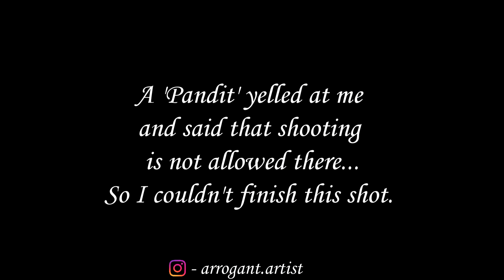The Pushkar Fair | Episode 2 | Solo Trip | Vlog 4.2 Ft. Ramukaka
This video is my second video in the Pushkar series. While in Pushkar, I met some really interesting people with whom I explored the place and had great fun.
Enjoying aarti on the ghats of Pushkar lake is something you don't want to miss, when in Pushkar.

Ps:- Sorry a the few glitches in the video, I'm trying to get rid of them and probably it won't happen in the coming videos.